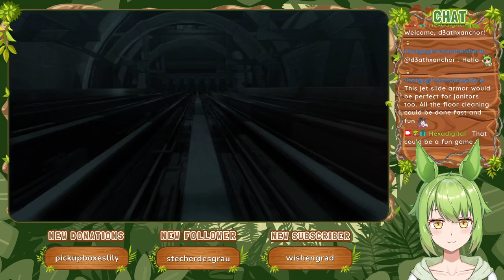Denouement [Part 16] :: Vanquish (2010)